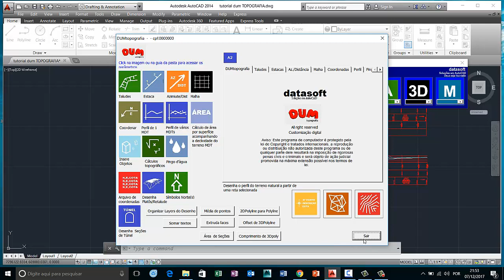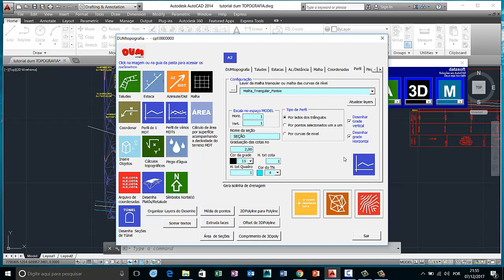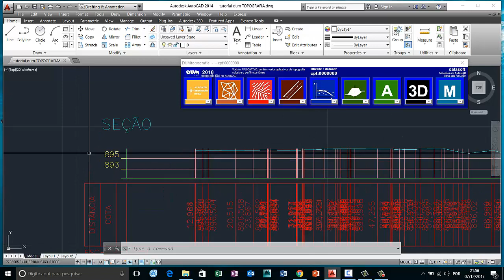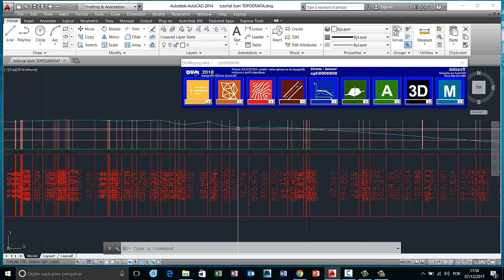#49 DUM topografia APLICATIVOS PERFIL INSTÂNTANEO pelo lados dos triangulos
DUM topografia   APLICATIVOS   PERFIL INSTÂNTANEO pelo lados dos triangulos